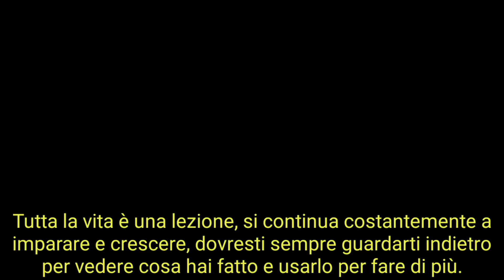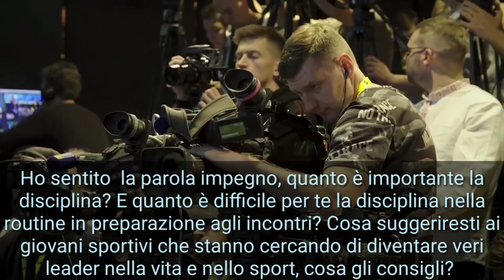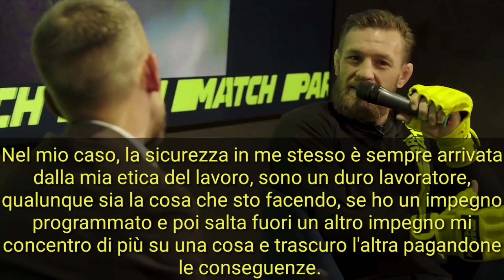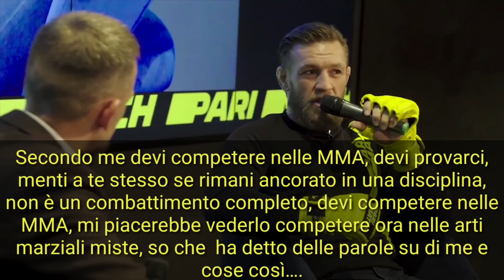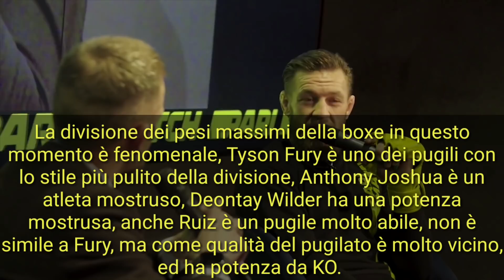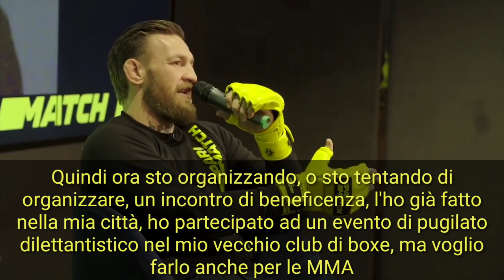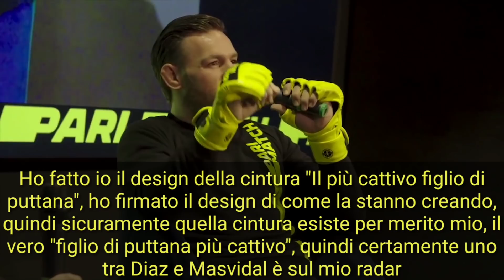10 MINUTI CON CONOR MCGREGOR: prossimo incontro, Khabib, Lomachenko